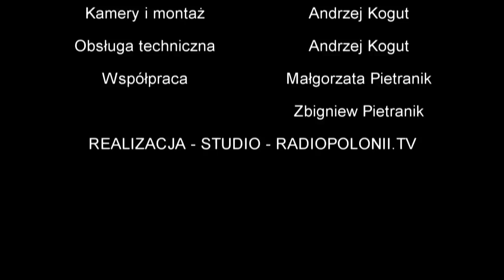Ks. Marek Bąk - Czy żyjemy w globalnym więzieniu?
Ciągłe upokorzenia wiernych..., co jeszcze nas czeka? Dlaczego Kościół też poddaje się manipulacji?